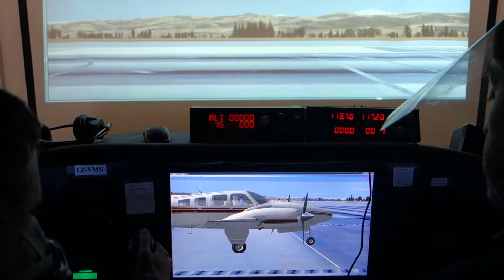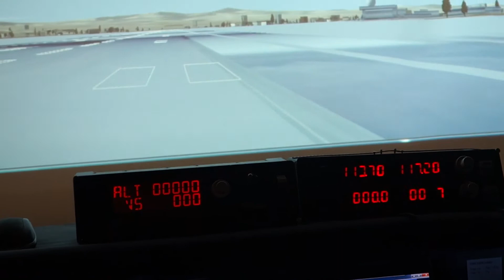„Европейска нощ на учените“ на 27-ми ноември 2020 г. от 15:00 ч. до 21:00 ч. (промо)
Техническият университет – София ви кани да се потопите в магията на интригуващата и впечатляваща „Европейска нощ на учените“ на 27-ми ноември 2020 г. от 15:00 ч. до 21:00 ч. Събитието ще се излъчи във Faceboook и в YouTube където може да проследите научните и технологични новости.

Единственото условие е да бъдете любознателни, а стотици български учени са подготвили разнообразие от дейности – демонстрации и експерименти в различни научни области, викторини, дискусии, изложения, научно кино, представяне на изследователски разработки, конкурси и много други.

Техническият университет – София ще участва със свои разработки и проекти. Програмата на събитието разгледайте на

Кодовото име на иновативния проект, в който по едно и също време участват над 300 града в Европа и света, е FRESHER - абревиатура от английски език и означава Find Research Everywhere, SHare and expERience.

Очакваме ви на 27-ми ноември от 15:00 до 21:00 ч. в „Нощта на учените“!

Бъдете FRESHER!